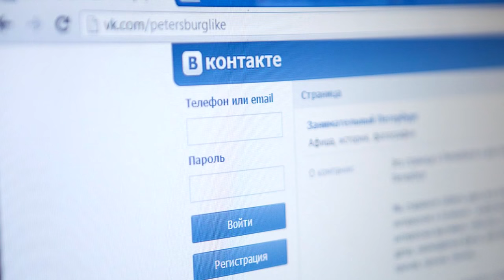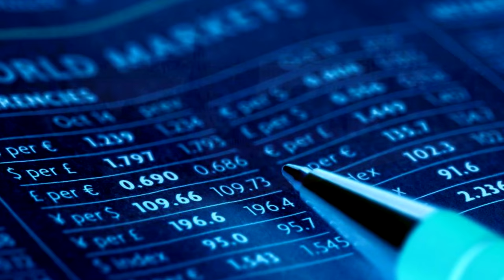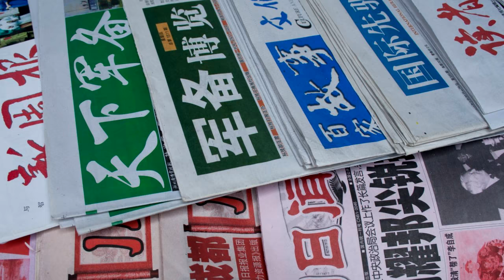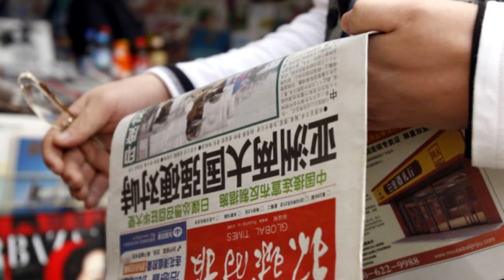КИТАЙ ВЫСТУПИЛ С ЖЕСТКИМ ЗАЯВЛЕНИЕМ ПО РОССИИ